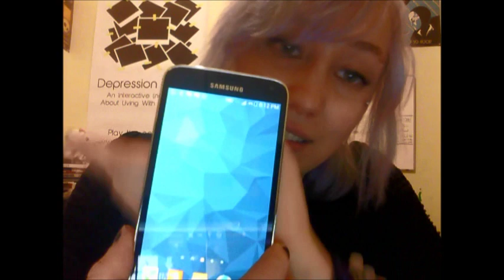I jammed a frickin huge needle in my hand in order to shoot a microchip into it.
DO NOT REPEAT ANY OF WHAT YOU SEE HERE